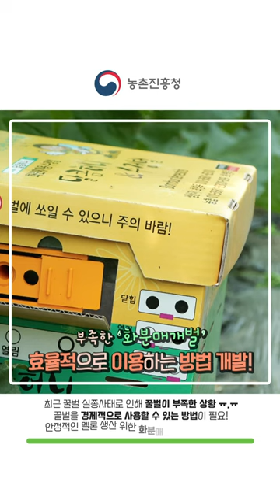농진청shorts 📣부족한 화분매개벌, 효율적으로 이용하는 방법 개발👍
✅부족한 화분매개벌, 효율적으로 이용하는 방법 개발
  - 안정적인 멜론 생산 위한 화분매개벌 이용 기술 확립
  - 꿀벌 적정 밀도 계산… 비닐온실 1동당 꿀벌 벌통은 1개, 뒤영벌은 2개
  - 화분매개벌 이용 시, 10아르(a)당 꿀벌 58만 원, 뒤영벌 52만 원 소득 향상

✨꿀벌의 적정 밀도를 계산하여 온실의 크기에 따라 필요한 벌통의 수(벌의 마릿수)를 정했다. 화분매개벌 이용 기술에 따르면,  온실(660㎡, 멜론 3,300주 기준) 1동당 꿀벌 벌통은 1개(벌집 2매, 일벌 5,000마리)가 필요하다. 꿀벌 벌통 내부에는 알을 낳는 여왕벌 1마리가 있어야 하며, 밖에서 일하는 나이 든 벌(외역봉)이 안에서 일하는 어린 벌(내역봉)보다 많아야 한다. 벌집에는 알과 애벌레, 번데기 방이 있어야 한다.

✨뒤영벌을 이용할 때는 온실 1동당(660㎡, 멜론 3,300주 기준) 벌통 2개(각 벌통당 일벌 150~200마리)가 필요하다. 영벌 벌무리의 수명은 30~45일로 오래될수록 어두운 빛을 띠고 활동량이 떨어지므로 밝은 노란색을 띠는 벌무리가 좋다.

✨화분매개벌을 사용하는 시기는 멜론꽃이 피기 2~3일 전이 좋다.  벌은 투입한 후 7~14일 동안 사용하고, 이 기간에는 농약 사용을 자제한다.

✨화분매개벌 이용 기술을 멜론 농가에 적용한 결과, 인건비가 줄고 효율적인 벌 사용으로 상품과율이 늘어 인공수분보다 10아르(a)당 꿀벌은 약 58만 원,  뒤영벌은 약 52만 원의 추가 소득을 올릴 수 있었다.

 ٩(ˊᗜˋ*)و 우리 SNS로 친해져요 😍